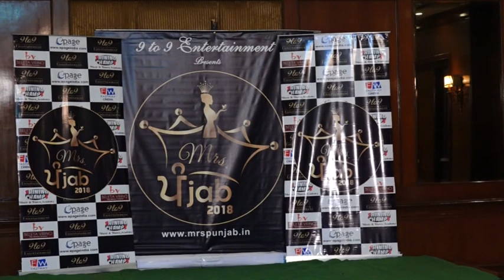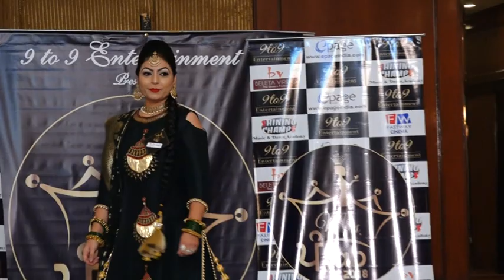Mrs Punjab 2018 i MRS JALANDHAR 2018 I AUDITIONS I PART -4